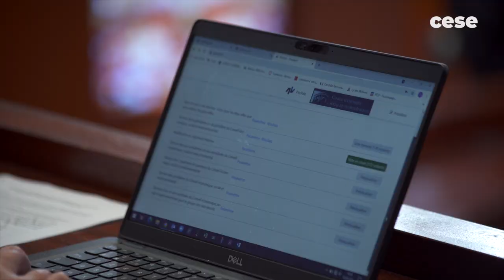Séance #1 mandature 2021-2026 : Ines BOUCHAUT-CHOISY - cese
Ines BOUCHAUT-CHOISY, Présidente du groupedes Outre-mer du CESE revient sur la première séance plénière de la mandature 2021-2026 du CESE et sur les attentes de son groupe.